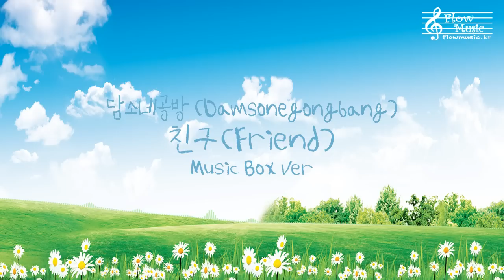담소네공방 - 친구 (Friend) 오르골 커버 (Music Box Cover)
* 커버곡 사용: 출처 기재 후 배경음악으로 사용 가능
Using cover music: If you leave the source, it's ok to use as background music